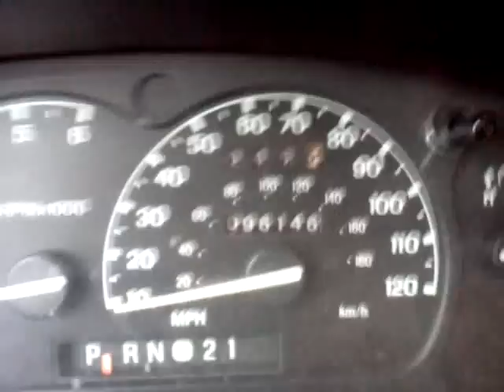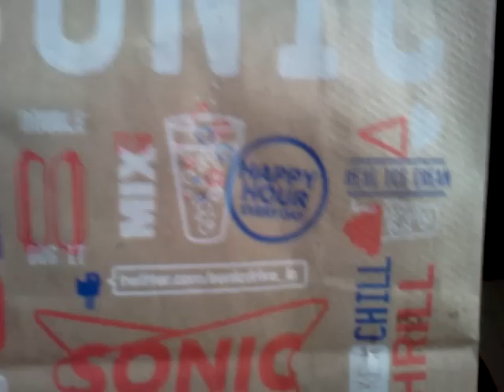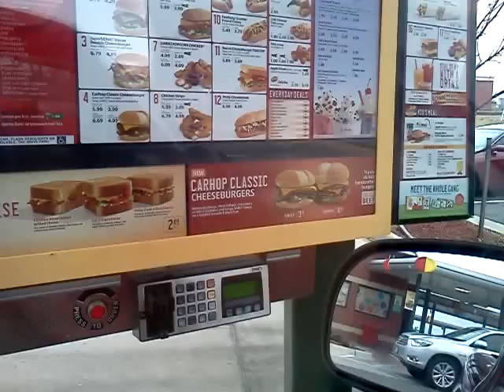S-A-S On The Road: Sonic Ultimate Grilled Cheese Sandwich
After a nearly 50 mile drive, Brandon returns to the scene of the first ever S-A-S video review. Check out his review of Sonic's new Ultimate Grilled Cheese Sandwich, the Philly Cheesesteak Variety.